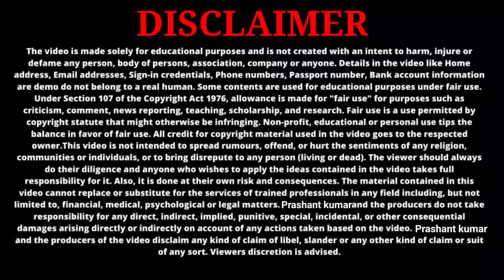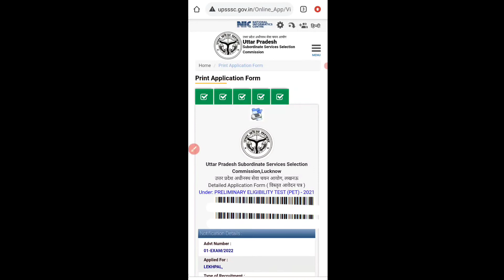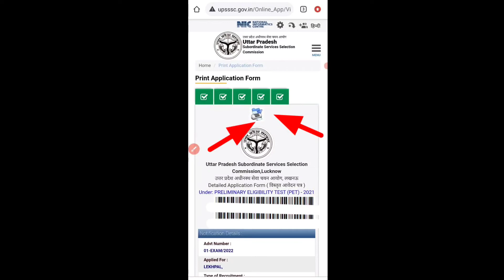Lekhpal formka final print out kaise nikale | how to print up lekhpal form final print out | 2022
About this video-up lekhpal 2022 online form photo and sign not showing ,UPSSSC Rajasva Lekhpal Online Form 2021
उत्तर प्रदेश राजस्व लेखपाल का ऑनलाइन फॉर्म 2022 - आवेदन कैसे करे - पूरी जानकारी
Step by Step Complete Information with LIVE Proof

Your Quries Solved:
Lekhpal formka final print out kaise nikale
how to print up lekhpal form final print out
upsssc lekhpal form photo and sign not showing problem Solved
photo not showing in lekhpal form
lekhpal form photo not showing
lekhpal form photo problem
up lekhpal form fill problem
upsssc lekhpal form fill photo sign problem
UP Lekhpal 2022 Online Form Kaise Bhare
UPSSSC Lekhpal 2022 Online Form Kaise Bhare
UPSSSC Rajasva Lekhpal 2022 Online Form Kaise Bhare
How to fill UP Lekhpal Online form 2022
Lekhpal Form Fill up Video
lekhpal form kaise bhare 2022
UPSSSC UP Lekhpal Online Form 2022
Lekhpal ka form kaise bhare 2022
upsssc lekhpal ka form kaise bhare
up lekhpal ka form kaise bhare 2022
lekhpal ka form kaise bhare
up lekhpal bharti form kaise bhare 2022
lekhpal online form kaise bharte hai
lekhpal ka form mobile se kaise bhare
up lekhpal bharti form online aavedan kaise kare
up lekhpal bharti online registration kaise kare
up lekhpal bharti form last date 2022
kaise bhare,up lekhpal online form 2022
lekhpal online form 2022
lekhpal bharti online form
upsssc lekhpal online form 2022
up lekhpal form 2022
kaise bhare upsssc lekhpal online form 2022
up lekhpal online form 2022
ekhpal online form kaise bharte hai

UPSSSC Rajasva Lekhpal Recruitment 2022 Video Timeline:
00:00 UPSSSC Lekhpal Recruitment 2022
01:00 UPSSSC Lekhpal Notification 2022
02:44 UPSSSC Lekhpal Online Form 2022
04:34 UPSSSC Lekhpal  2022 payment
06:22 UPSSSC Lekhpal  2022 print

My gears.